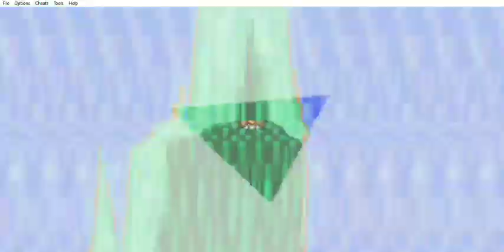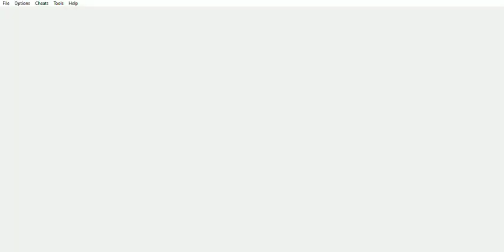Final Fantasy I (GBA) - Subiendo de Nivel cerca de Pravoca (Hasta Nivel 9)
Este capítulo abarca a cuando estaba Subiendo de Nivel cerca de Pravoca (Hasta Nivel 9).

Tengo un blog:
Paladín Seth:
Paladin-Seth.blogspot.com